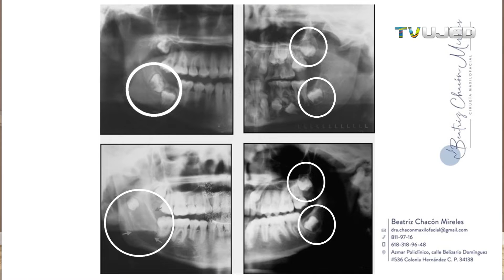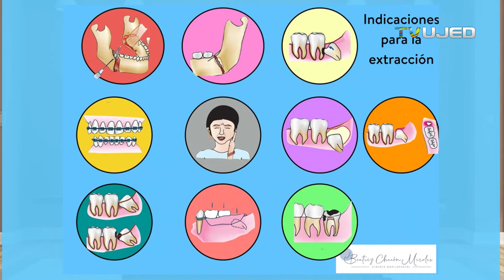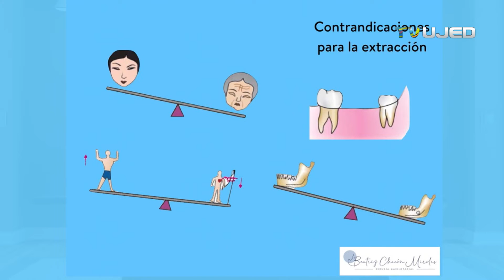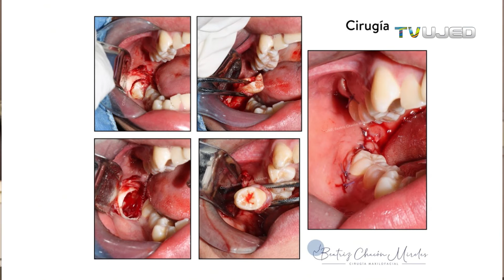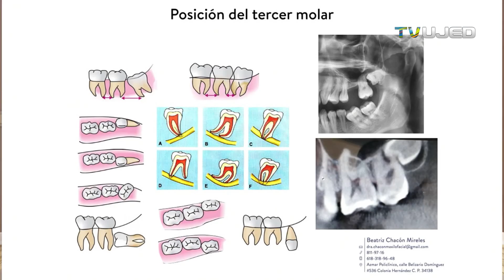EXTRACCIÓN de Terceros Molares: 🦷CIRUGÍA de Muela del Juicio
En este video verás en detalle la **extracción de muelas del juicio** (terceros molares), un procedimiento quirúrgico realizado por un **cirujano oral / dentista**. Mostramos paso a paso la preparación, anestesia, incisión, extracción de la muela del juicio y consejos postoperatorios.

Si te preguntas: *¿qué es la extracción de muelas del juicio?* ,  *¿cómo es la cirugía de muela del juicio?* o *¿cómo recuperarse rápido después?* , este video es para ti.

• Preparación para la cirugía de muela del juicio
• Técnicas de anestesia dental 💉
• Extracción de terceros molares paso a paso
• Manejo del dolor y cuidado postoperatorio
• Prevención de complicaciones (infección, alveolitis seca…)

⏱️ Timestamps - Capítulos del video:
00:00 -- Introduccción EXTRACCIÓN de Terceros Molares: 🦷CIRUGÍA de Muela del Juicio
01:14 -- ¿Por qué se llaman "Muelas Cordales" o "Muelas del Juicio?
02:10 -- Edad promedio de erupción de Terceros Molares
03:12 -- Germectomía de Tercer molar
04:05 -- Ausencias de Muelas del juicio
06:16 -- Radiografías en situaciones clínicas diversas
09:26 -- Indicaciones para extraer terceros molares
12:06 -- Extracciones o cirugías preventivas de terceros molares
12:45 -- Extracciones de terceros molares antes, durante o después de Ortodoncia
14:04 -- Contraindicaciones de cirugía o estracción de terceros molares
15:50 -- Procedimiento oy/o Técnicas de extracción o cirugías de muelas del juicio
16:10 -- Diferencia entre cirugía y extracción de terceros molares
16:48 -- Descripción de casos clínicos de extracciones y cirugías de terceros molares
18:08 -- Complicaciones y postoperatorio del procedimiento
19:15 -- Cuidados después de extracción o cirugía de terceros molares
19:25 -- Medicamentos para inflamación, dolor y prevención de infección

📣 ¡Participa!
- *Dale “Me gusta"* 👍 si te resultó útil *compartelo.*
- *Comenta:* ¿quieres saber más sobre cirugías dentales?.